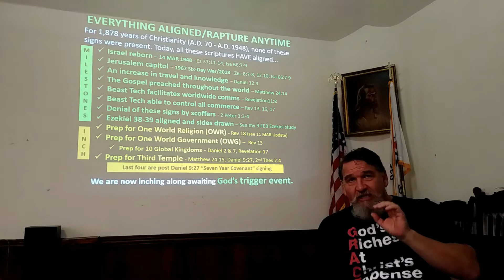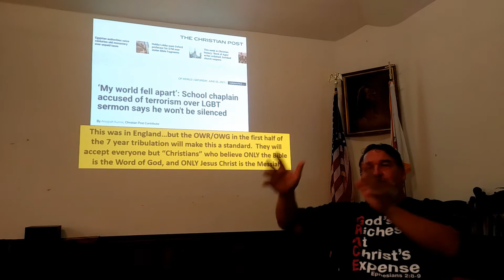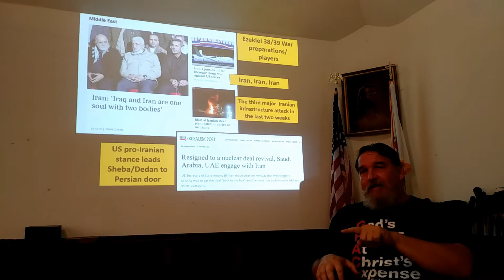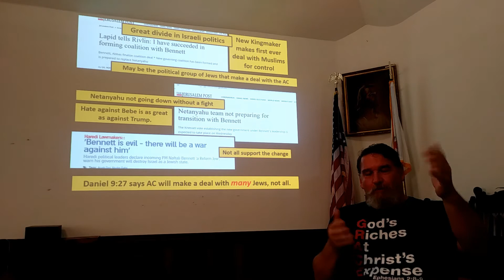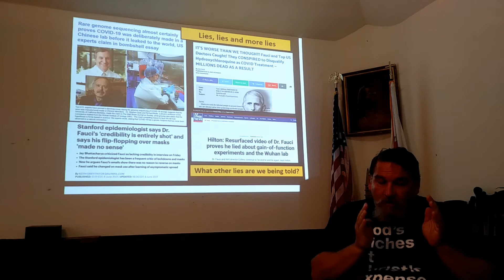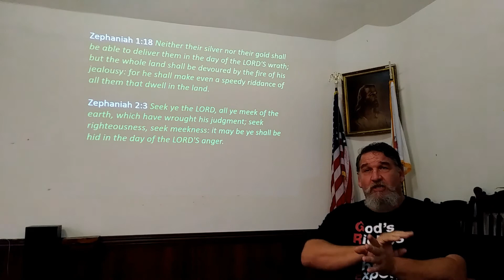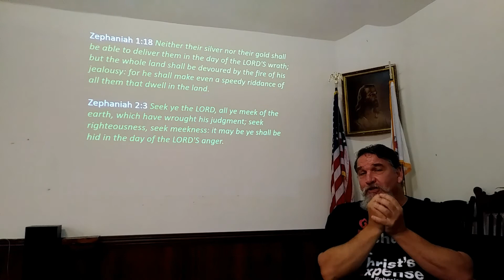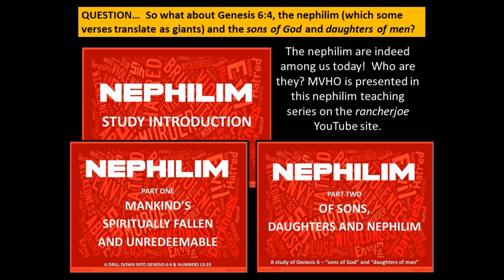Prophecy Headlines - 9 June 2021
Glimpse at OWG future actions against Christians upholding Biblical values.  Iran, Iran, Iran!  Iran control of Iraq increasing. Iran emboldened, uses drones to attack US forces. KSA and UAE making contact with emerging nuclear power Iran.  Iran mystery attacks continue.  Israel Elections...is this the government that will sign the Daniel 9:27 treaty with death?  Lies, Lies and more Lies from the media...who/what do we trust?